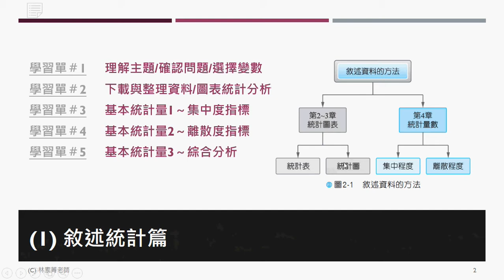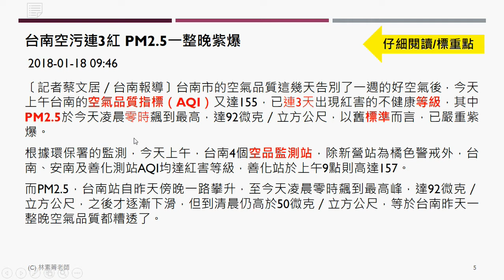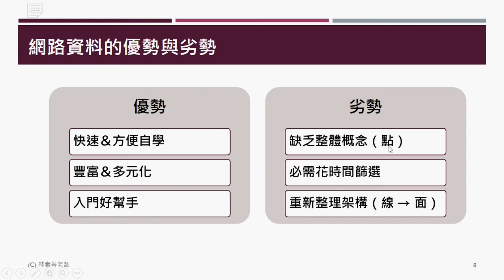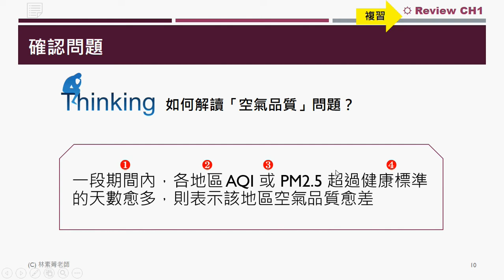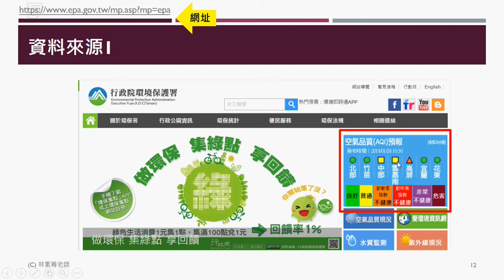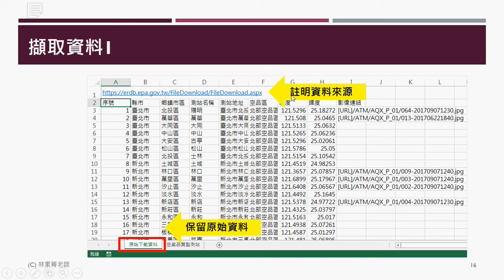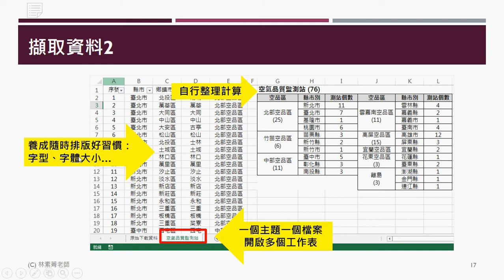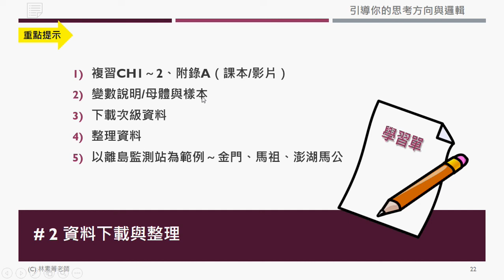林素菁應用統計學一 24 AQI學習單1